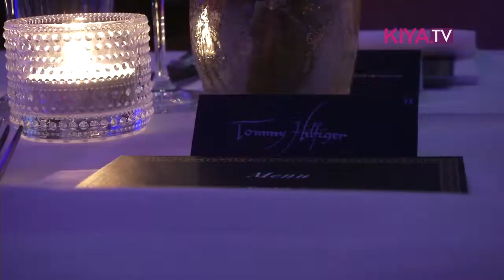Event: Tommy Hilfiger VIP-Dinner in Zürich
Im Rahmen des 11. Zürich Film Festivals lud Star-Designer Tommy Hilfiger zum Dinner. Neben Gästen wie Moritz Bleibtreu, Johannes Huebl und Marlon Roudette kamen auch Tommy Hilfiger CEO Daniel Grieder und die Mitbegründer des Film Festivals Nadja Schildknecht und Karl Spoerri. Zum Auftakt des Events wurde ein Kurzfilm präsentiert, der die Markengeschichte des New Yorker Unternehmens sowie die Unterstützung des Zürich Film Festivals skizziert. Erst wenige Tage vorher hat Tommy Hilfiger seine Frühjahrs-/Sommerkollektion 2016 in New York präsentiert, die Sie übrigens auch auf KiyaTV ansehen können. (KiyaTV)